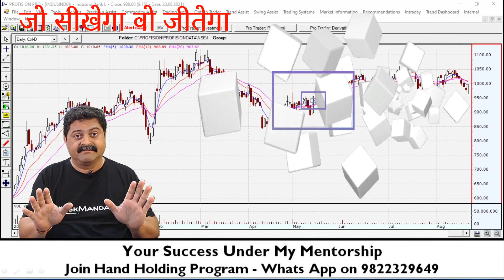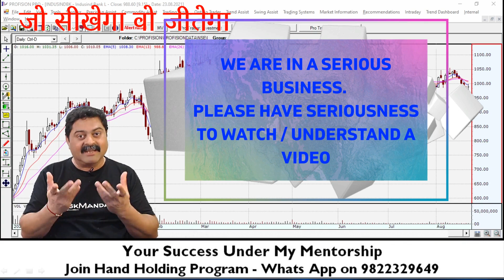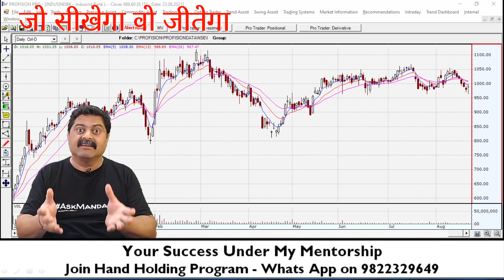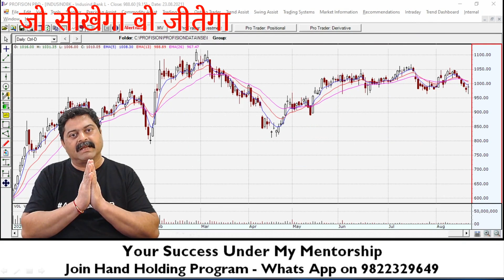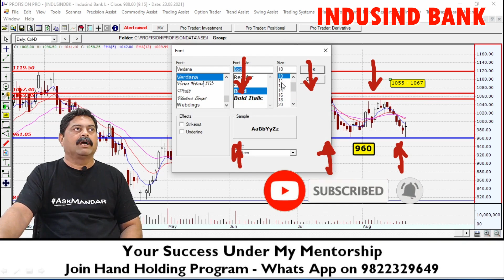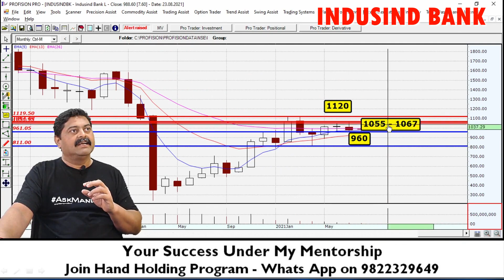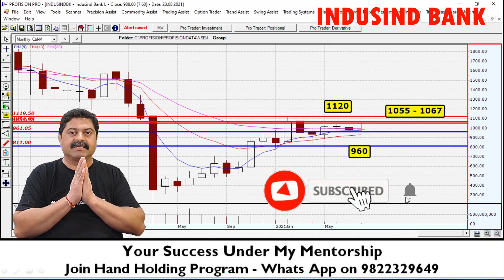Detailed Technical Analysis of INDUSIND BANK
In this video I analyze the chart of INDUSIND BANK. You will learn to analyze stock charts plus also have better understanding about a chart.